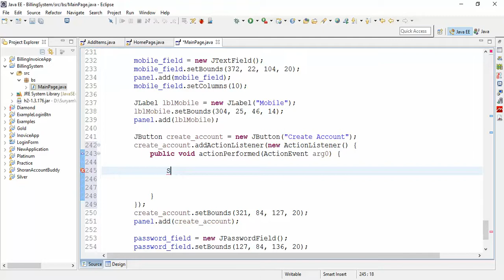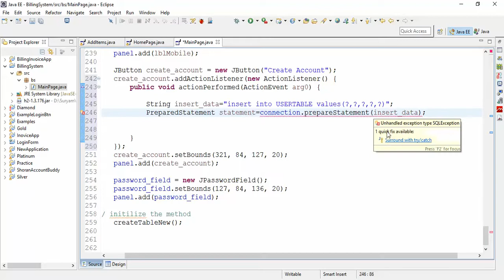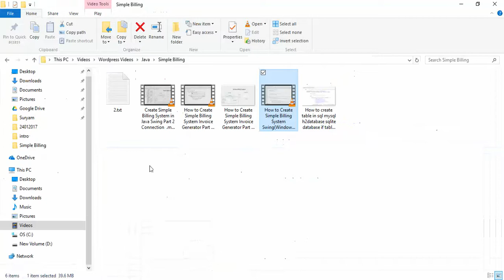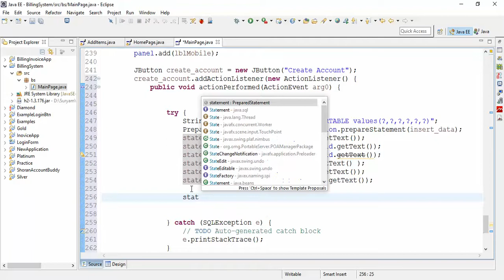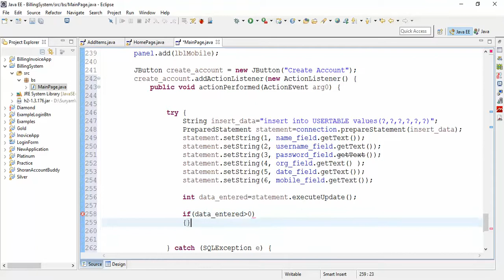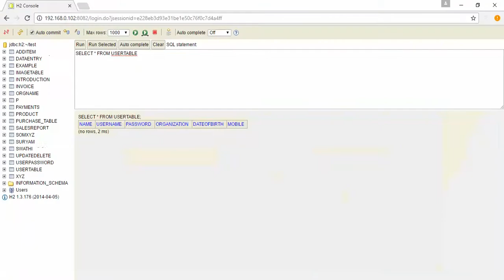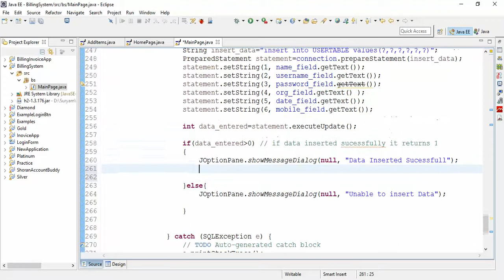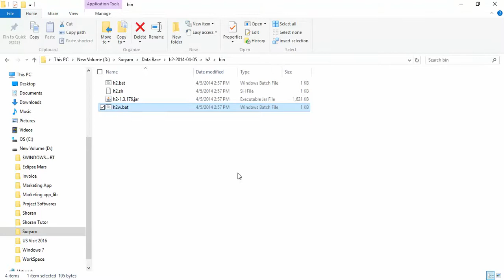Java JDBC - Registration Form Using Swings/ASW/SWT/Windows Builder Part 4 - Intact Abode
How to create a simple billing invoice system using java swing with eclipse IDE. i am going to give complete tutorial of create simple invoice application or your can say billing software. in this video i show how to simply create swing layout and set position of java swing. how to give bonds to show the application in the center with custom layout. and adding Jtextfield, jbuttons, Jlabels, Jpanel.

Also i show how to create a swing java project and build your swing gui layout builder with windows builder in java swing.
in this first tutorial i builder the first frame containing user registration and user login and the next video will be about how to insert the data to database and get the data with java swing and validate username and password.

First you need to install Windows Builder for eclipse and start your swing project with source code, with netbeans and eclipse

How to connect you java swing application with sql or any other database and insert values using Preparedtatement,
this videos show simple data entry and how the data is getting stored in in sql database.

in this video i used h2 database to connect my java swing application and inserted values using prepared statement.

in the first part i show how to add JTextfield and rename the variable, adding jLabel, giving action to Jbutton to add textfield
values to Database using PreparedStatement in java.

also shown step by step process;

First how to create new project
second how to add jdbc jar file to Java Project
third how to create connection between database and java Application
fourth how to insert Values to Database using prepared statement
fifth how to create table in java H2 Database